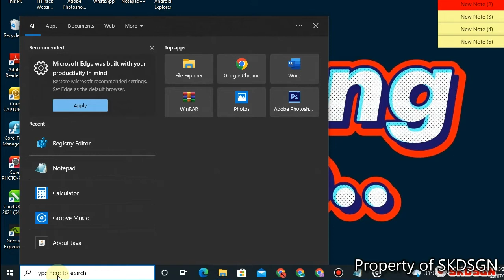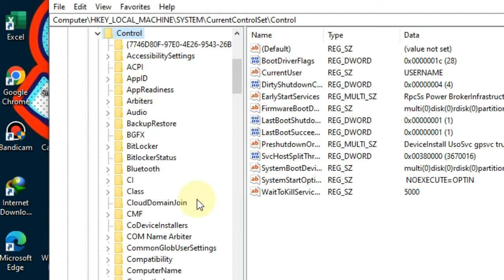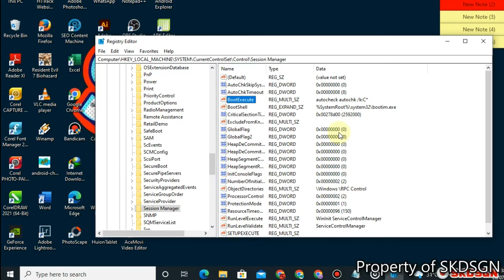How to Disable Scanning and Repairing Drive (D) in Every time Windows 10 Start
How to Disable Scanning and Repairing Drive (C) in Every time Windows 10 Start

sebenarnya ada beberapa cara untuk bypass scan and repair drive saat boot.untuk kali ini saya akan mengedit registry
atau manambahkan command pada registry boot execute, gak usah panjang lebar kali tinggi kita langsung cekicrot.
Ketik Win + R
lalu ketikan regedit pada menu pencarian
setelah itu akan muncul Registry editor
karena kita akan mereset atau merubah command dari regitry tsb agar saat starting window
tidak muncul disk checking maka kita harus merubahnya

Pilih Menu
HKEY Local Machines
System
Current control set
Control
Session Manager
lalu kita double klik file boot execute
pada menu boot execute kita tambahkan command

autocheck autochk /k:C*

lalu kita restart pc/laptop kita untuk mengetahui hasil perubahannya